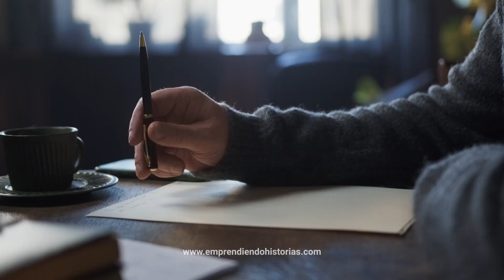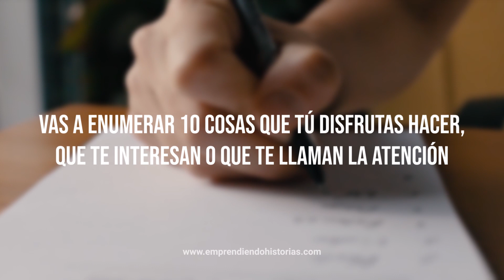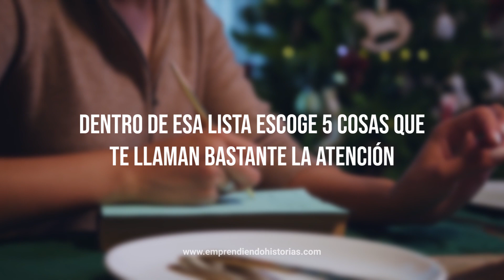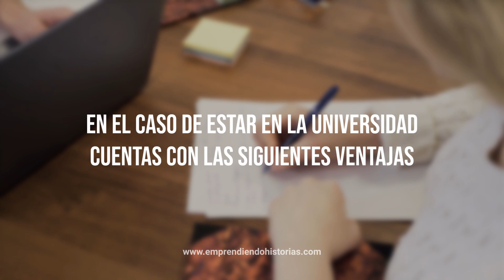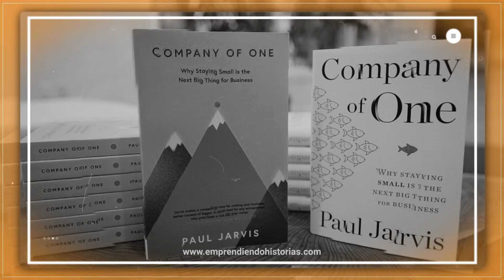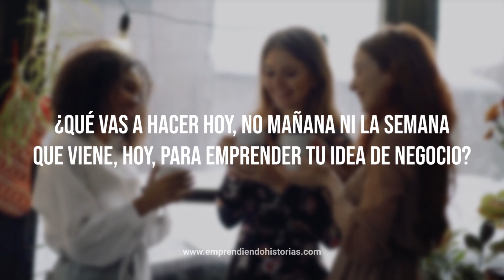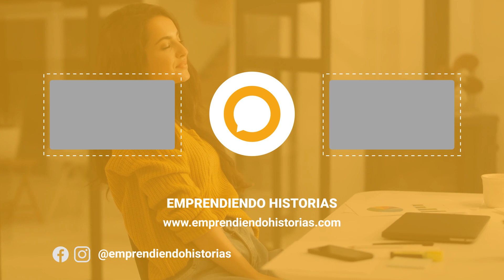Quiero Poner un Negocio, pero no sé de qué | 10 Pasos para Definir tu Idea Rentable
¿Quieres poner un negocio pero no sabes de qué? No te preocupes, no está solo. De hecho, esta es una de las frases más comunes que se escuchan entre quienes quieren montar un negocio, pero no tienen ni idea cómo empezar. En este video hemos creado una guía de 10 pasos que te acompañará en este viaje hacia tu propio emprendimiento. Así que, quédate hasta el final y descubre cómo encontrar ese negocio que aún permanece escondido en tu mente.